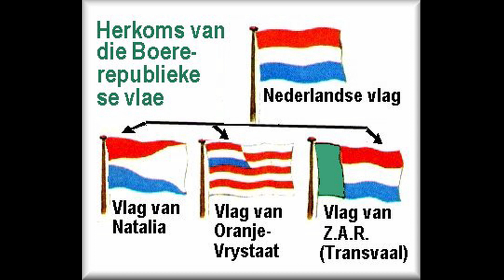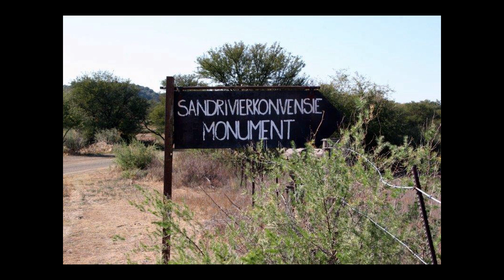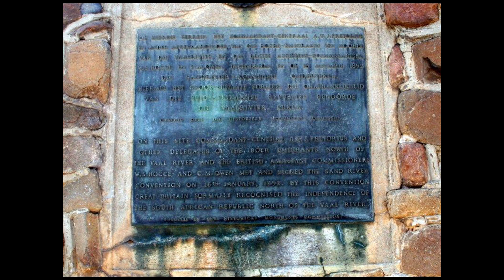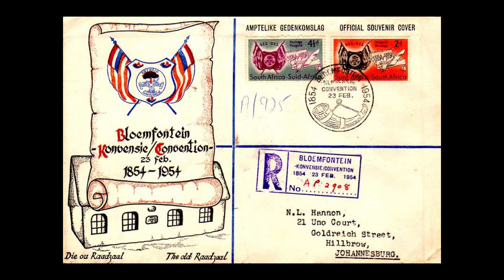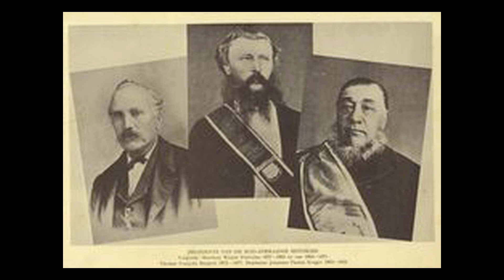10. Die erkenning van die vryheid van die Trekkers in Transvaal en die Vrystaat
In 1848 het die Britte die Vrystaat geannekseer, maar teen 1851 het hulle soveel moeilikheid met die Basoetoes ondervind dat hulle besluit het om hulle te verseker van die goedgesindheid van die Transvalers. Die Britse regering was ook afkerig van verdere verpligtings t.o.v. die binneland. Daarom is onderhandelings aangeknoop met Andires Pretorius, die vernaamste leier noord van die Vaal. Dit het gelei tot  die ondertekening van die Sandrivierkonvensie op 16 Januarie 1852, waardeur Brittanje die onafhanklikheid van Transvaal erken het. Pretorius se seun, Marthinus Wessel wat sy vader in 1853 opgevolg het, het hom beywer vir ‘n grondwet vir die republiek. Dit het in 1856 tot stand gekom. In Januarie 1857 is hy te Potchefstroom ingesweer as die eerste Staatspresident en dieselfde dag is die Vierkleur plegtig gehys. Reeds in 1854 het ook die Vrystaat sy onafhanklikheid gekry.

Met  erkenning aan : Albie Venter-Hendrik Oosthuysen bied aan Klank in die Geskiedenis
Deur : Daan Retief na die feite van prof. D.W. Kruger
Uitgegee deur : Brigadiers (EDMS.) Beperk.